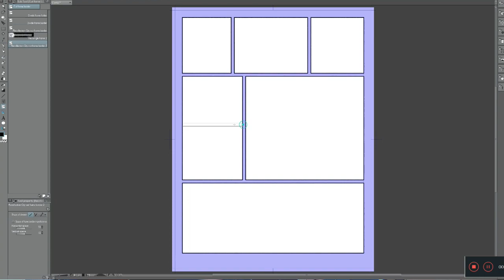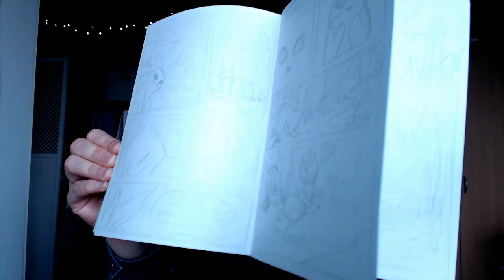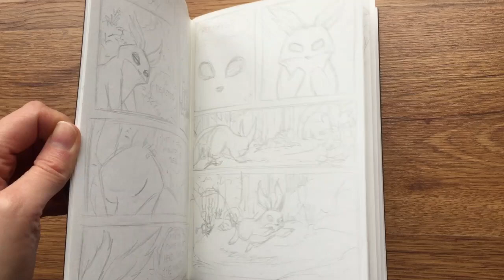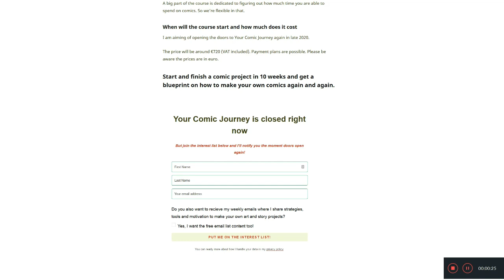24 hour comic day - making a comic doesn't have to take long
24 hour comic day - making a comic doesn't have to take long //

I finally managed to not miss 24 Hour Comic Day!

Making a comic doesn’t have to take long, as the 24 hour comic day challenge makes clear. Originated by Scott Mccloud, creator of the well known books “Understanding Comics” and “Making Comics,” the 24 hour comic challenge helps you make a comic in only 24 hours.

I did this in 2019, on October 5th. In this video I share my insights and tips for doing a successful 24 Hour Comic run.

Making comic books are usually a lot of work, but it’s possible to make comics in only a day. And that is the point of the challenge: it helps you be smarter and more economic. As a result, doing this challenge can give you some great insights about making comics more efficiently.

And if you’ve seen my previous video about making short comics, then doing a short comic in only 24 hours can be really motivating to help you get started.

-COURSE-

Do you want to dive into making your own short comics, but do you think you could use some knowledge? Do want a step by step plan you can follow, and connect with fellow comic creators? Then be sure to put yourself on the notification list for my 10 week course: “Your Comic Journey!”

-WEEKLY INSPIRATION-

You’ll get my e-book about how to make successful personal projects for free!

-MY SHOP-

-MY COMIC-

Read my webcomic, Recollection City, here for free: htps://recollectioncity.com

-SOCIAL MEDIA-

Connect and come say hi!